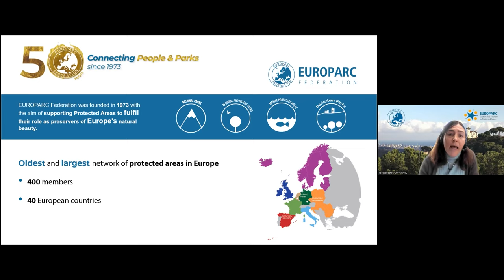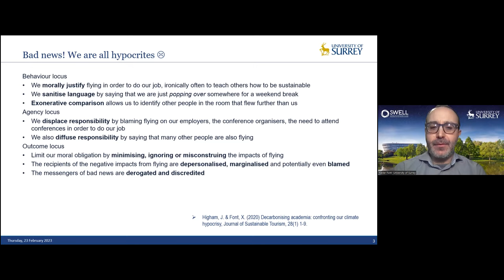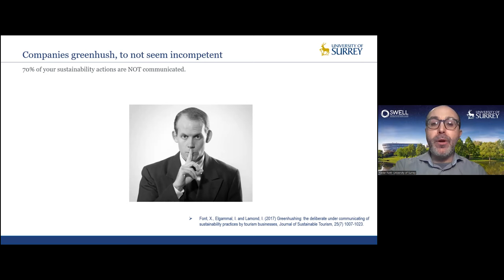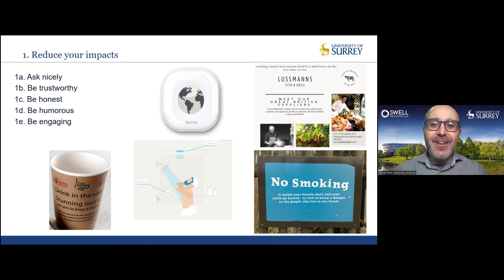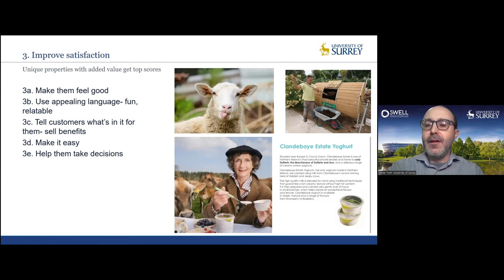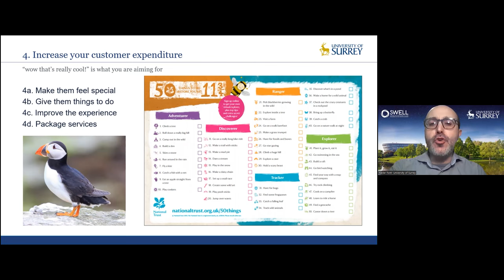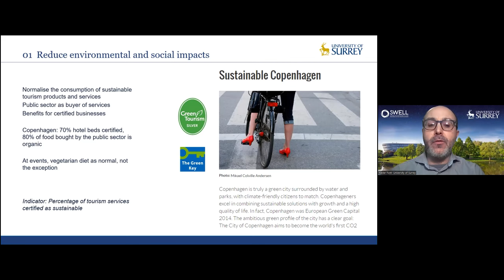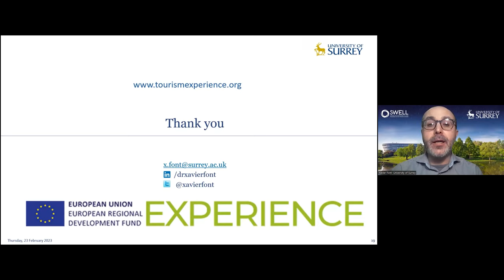EUROPARC Webinar: four benefits of better sustainability marketing & communication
Check out the recording of this webinar with Xavier Font, Professor of Sustainability Marketing at the University of Surrey, United Kingdom. In the webinar, we discovered how rural sustainable tourism businesses, as well as Protected Areas, can improve their marketing and communication to better reach their audiences.